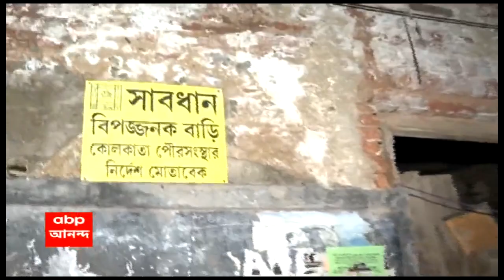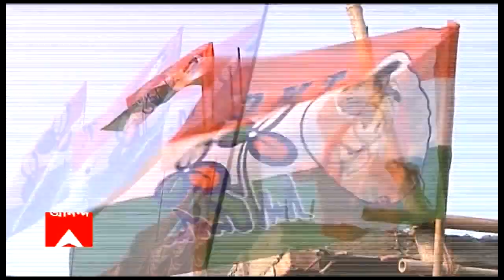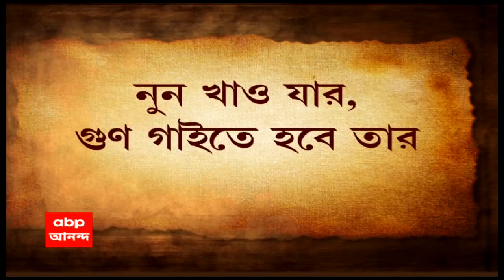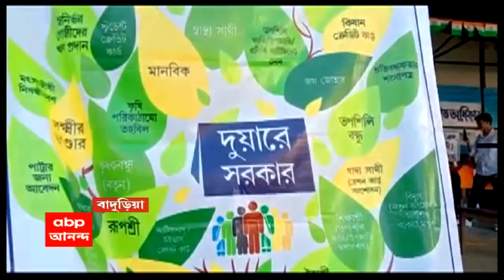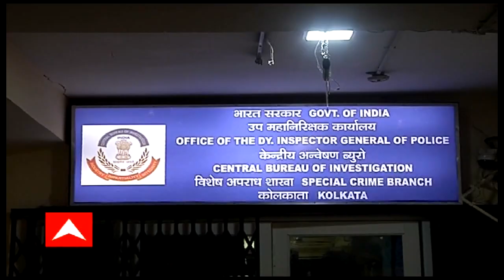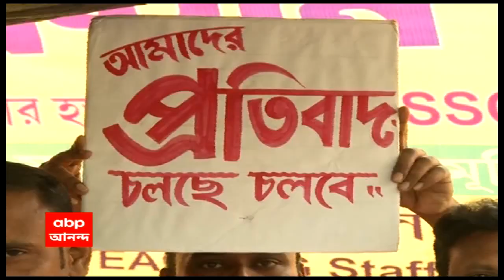Ananda Live: টেরিটি বাজারে আগুন। নেপথ্যে প্রোমোটিং চক্র, সন্দেহ শরিকদের একাংশের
টেরিটি বাজারে আগুন। নেপথ্যে প্রোমোটিং চক্র, সন্দেহ শরিকদের একাংশের। খারিজ অপরপক্ষের। ফরেন্সিক রিপোর্টের অপেক্ষায় দমকল।